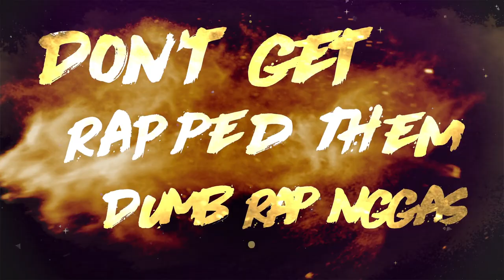dUcky Ducky Goose !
Audio Lyric Visual.
27th of September.

Lyrics:

yh/yh
yh/yh

Ducky ducky, splash and boo ~ Chorus. X1

FunDa / short
for FunDamental
Microphone master/

Elevated, ask why/
Play the streets inside

They call me a Anti-Hero
MAZZALEAN/  but
 i got they hearts / in best interest/

this type of loyalty
you wont find inn any market/
Black /

They killin each other
off
/ in Squads
I'm building army's /

no fornight shit

setting a straight line
To victory/

its not hustle its hussle/
we still runnin in this marathon

Don't you see the bigger picture
Even with the missin pieces/
To the Jigsaw/

 don't get trapped
 them dumb rap niggas...

.../  never
deeped birds in the trap

Everyday a better me/

Enterprise / We all the same
fuck your race
Usain bolting on any track I'm on

they skipped the blacks/
on the ships/

but the ice/ on on my neck
burg
Chill/

Frozone/
So hunny where my super suit

Where My super suit

Ducky ducky ducky, splash and boo
Ducky ducky  splash and boo
Splash, don't talk wass
So wide spilt glass
splash and booo
splash and boo ~ Ch. X1

They can't come for me/

Pussy niggas sweatin

Cross it like the red sea/
I told you already
I ain't seen nothin/
I aint hear nothin

God with me/
That's the bar/

To high for some
I'm playing limbo /

now i got my niggas in them limoseins/
frutiful wid it

Fruitful wid it
thats sharing fruits/
teachin the youths
when
i own the tree/
it all starts with the roots/
plant your seed/
more money
more
weed

ALL A rEAL NIGGA EVA NEED

The sky is high